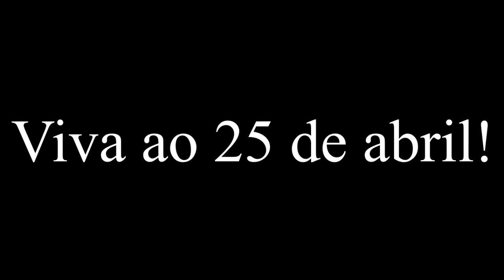Projeto "Sou excelente!" - «Nesse instante»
poema original do aluno Gil Antunes, 12ºD